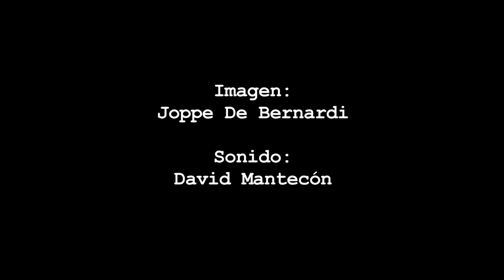Yayi Bernárdez - Claro de Luna (Beethoven)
Yayi Bernárdez tocando la Sonata Claro de Luna de Beethoven.

Imagen por Joppe De Bernardi.
Sonido por David Mantecón.
Grabado en Madrid en 2015.